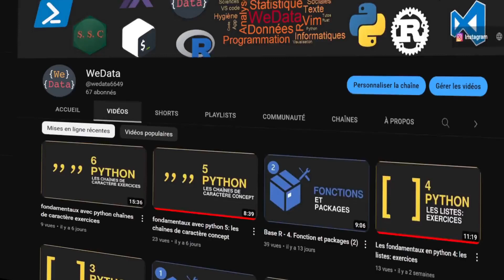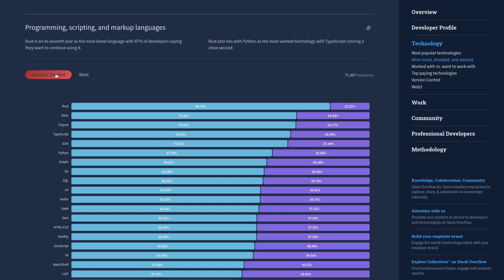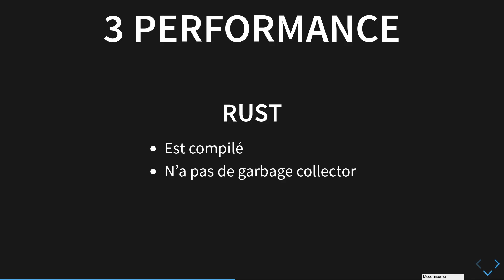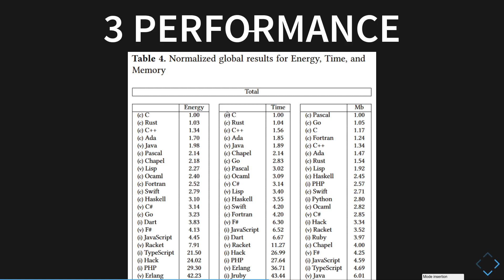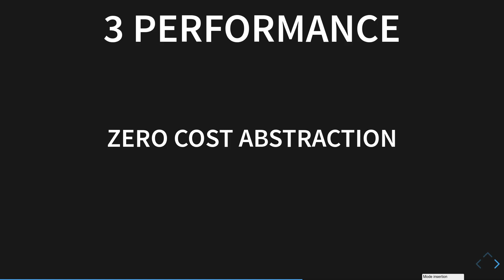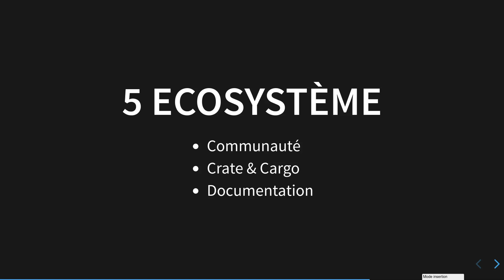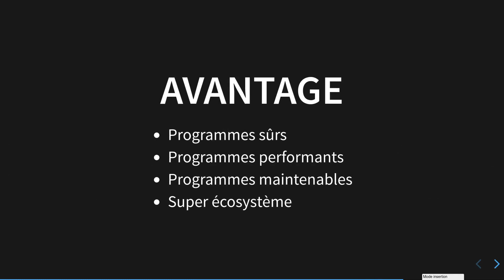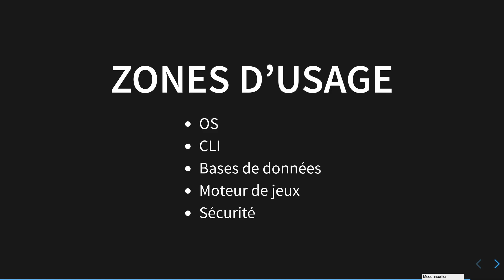Rust en bref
Ici, nous faisons un tour d'horizon du langage Rust.

00:00:00 Introduction
00:00:20 Quelques mots pour commencer
00:01:18 Rust est populaire
00:02:52 Rust est sûr
00:05:08 Rust est performant
00:07:21 Rust est basé sur des maths
00:09:25 Rust a un super écosystème
00:10:52 Avantages de Rust
00:11:09 Défauts de Rust
00:12:56 Zones d'usage
00:14:03 Conclusion